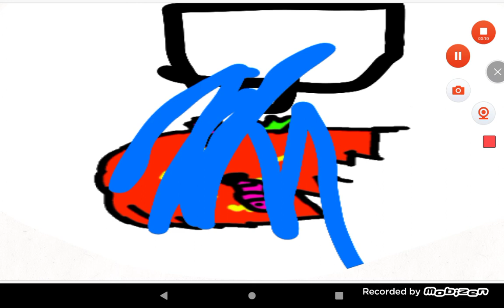jak zrobić sałatkę ? 🥗